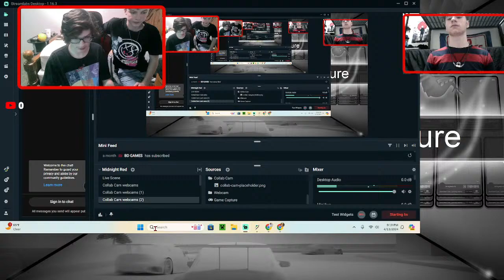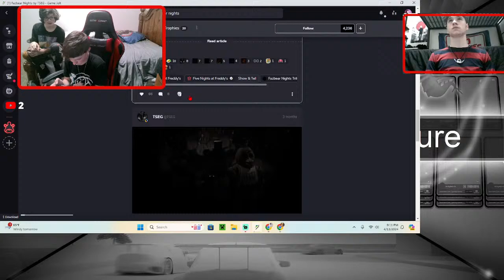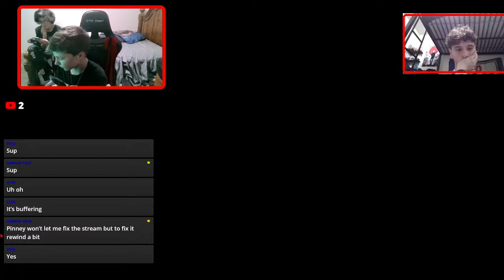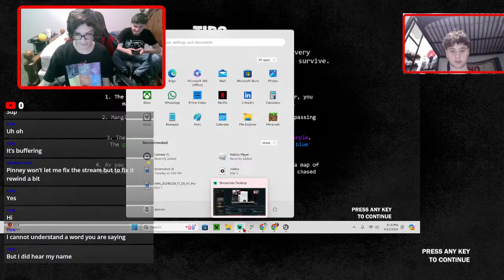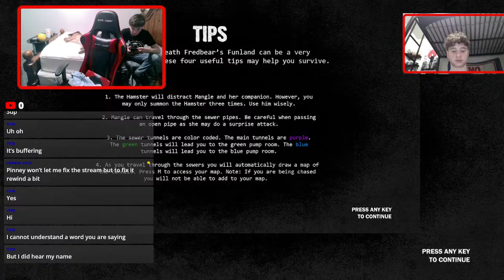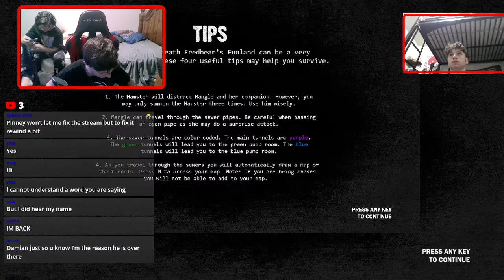horror games with pinney wow